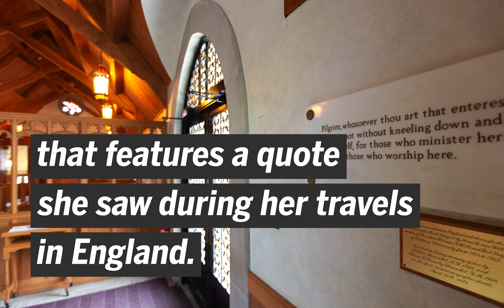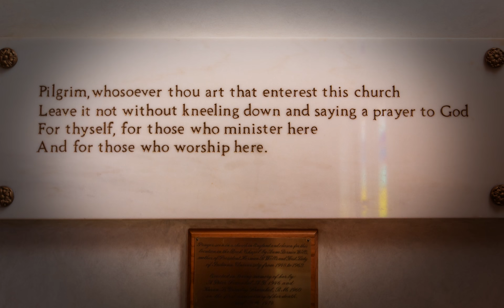Mother Wells | Women Who Built Indiana University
Monuments across IU's campus honor the legacy of former President Herman B Wells, but few know the story of his mom, Anna Bernice Wells, known by many Hoosiers as "Mother Wells."